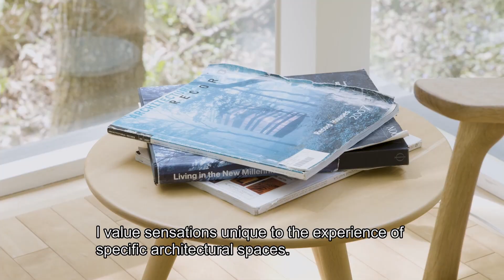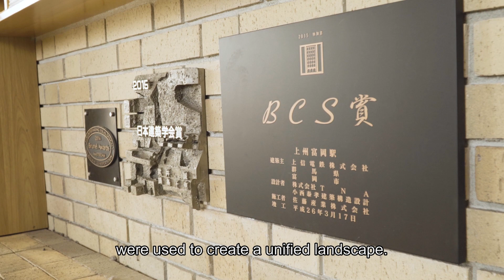Research at Kyoto Institute of Technology Vol. 15 -- Prof. TAKEI Makoto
"Architecture as boundary space"

The use of pilotis connects an artificial structure with its natural surroundings, grounding the users of the built space and defining the border between the public and private. Foundations define the difference between art and architecture.